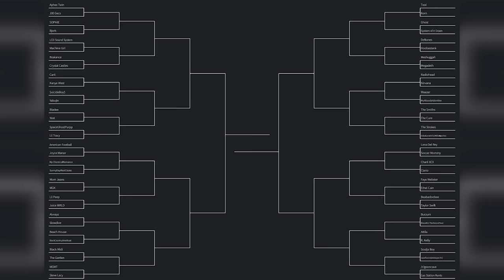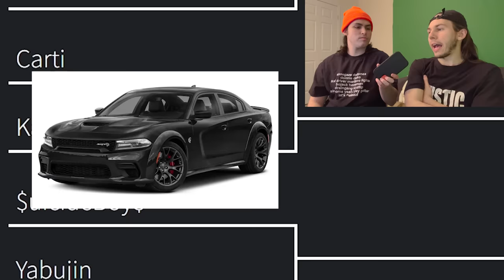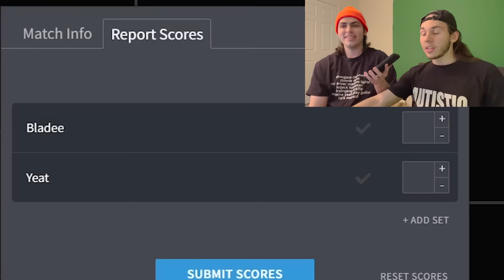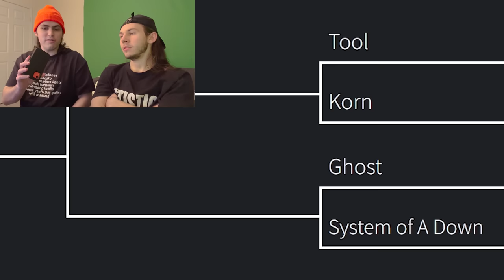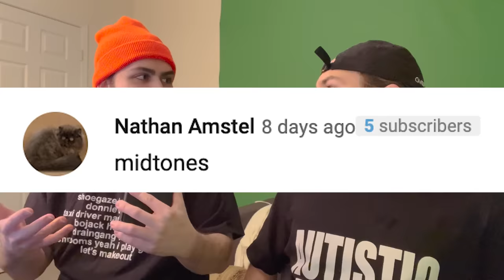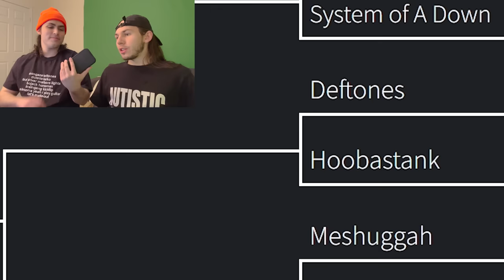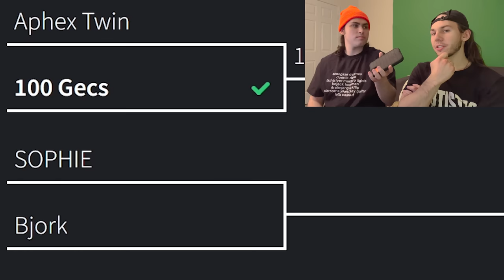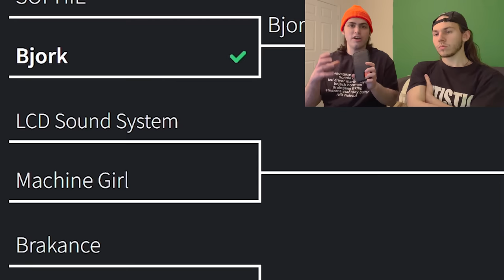Worst Music Fanbase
Who has the worst music fanbase? Could it be either of the bands in our thumbnail (Nirvana fans and Weezer fans (or any other loser core bands)? Or perhaps a dark horse that you weren't expecting.. muwhahaha

I wonder if the JROTC kid ever feels like buddy holly

0:00 - Intro
ROUND 1:
0:22 - Loser Core
2:14 - Go White Boy Go
4:18 - Greasers (not cool)
6:56 - Hyperslop
9:05 - Bedwetter's Love Club
11:20 - Indie Sleeze
13:02 - Girlie Boppers
14:27 - What Ever Happened To.. Yikes!
16:07 - Round 2
23:00 - Round 3
26:34 - Quarter Finals
28:14 - Semi Finals
28:20 - Finals
28:58 - BONUS